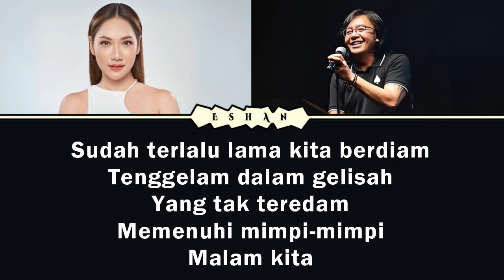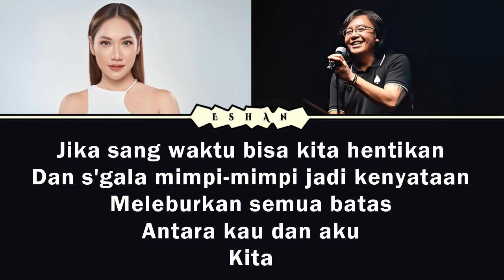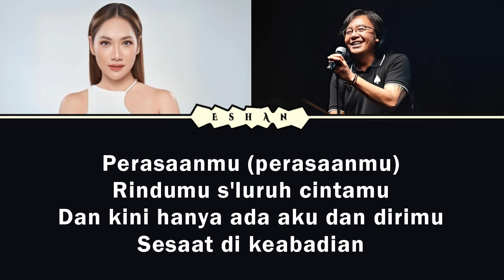AKU DAN DIRIMU I BCL X ARI LASSO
♥♥♥ Music information ♥♥♥

Title: Aku Dan Dirimu
Artist: Bunga Citra Lestari (BCL) ft Ari Lasso
Composer: Dian 'Nebula', Pay, Ari Lasso
Album: Yang Terbaik
Release Year: 2012
Publisher: PT Aquarius Pustaka Musik
Label: PT Aquarius Musikindo

Nikmati.

즐기세요.

尽情欣赏。